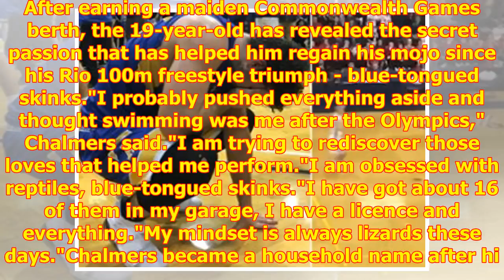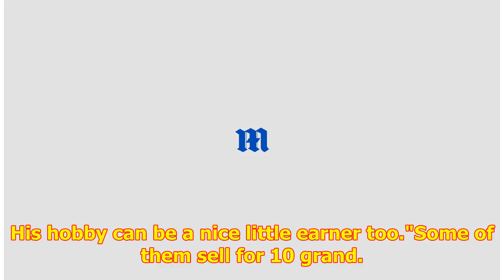Lizard King Chalmers ready for Games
Forget "The Big Tuna".Olympic ...